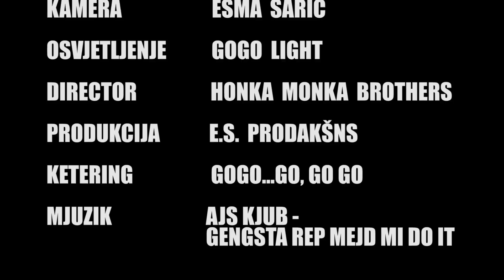ALS Ice Bucket Challenge